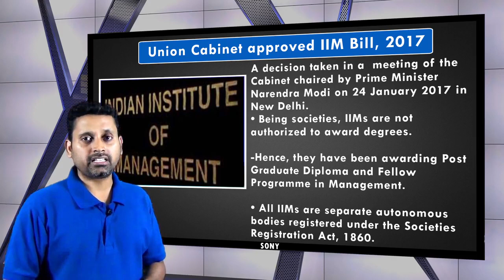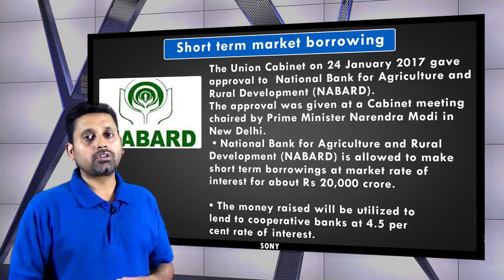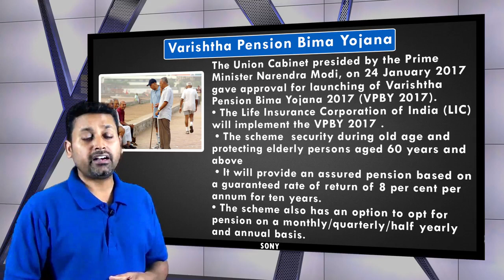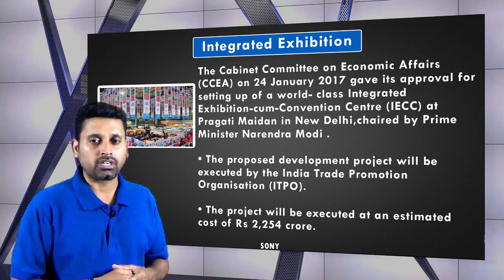CurrentAffairs in tamil 27 & 28th Jan 2017 |ShakthiiAcademy|Channel5|TNPSC,BANK,RAILWA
Current Affairs in tamil January 1st week 2017

Channel5 youtube channel is an initiative to assist students who cannot afford costly coaching or require some more time to understand the concept taught in huge size class rooms.

New No 10 - Old No 4, Jayammal Street, Shenoy Nagar,
(Near New Corporation Building & HDFC Bank)
Chennai 600030.